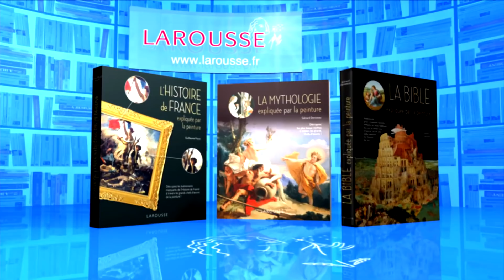QPUC - quatre à la suite - 18/09/2018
Revivez l'épreuve du  quatre à la suite  du 18 septembre  2018